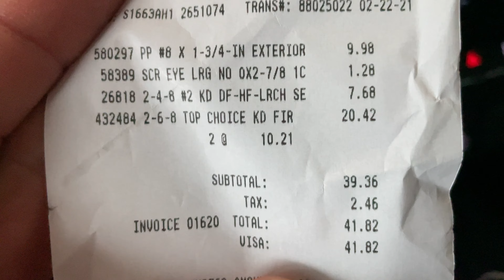Mountain Bike Manual Machine | Can it help you master the manual?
On this episode I’m going to build and try a MTB manual machine.

How to build a manual machine:
Kyle & April Ride MTB